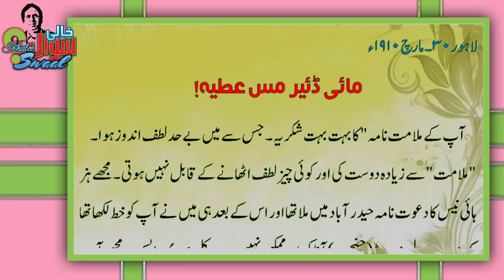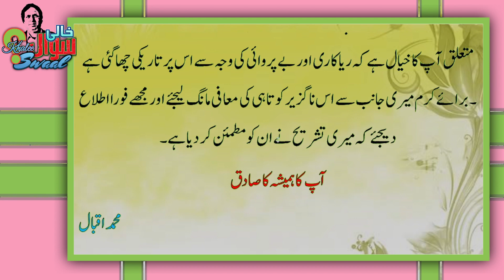alama Iqbal ka khat begum atiya k nam|mashaheer k mohabat namey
mashaheer k mohabat namey
alama Iqbal ka dosra khat begum atiya faizi k nam